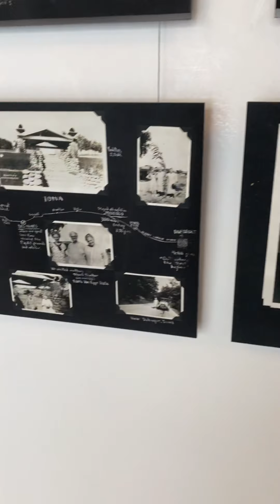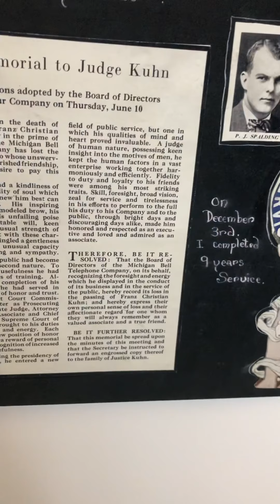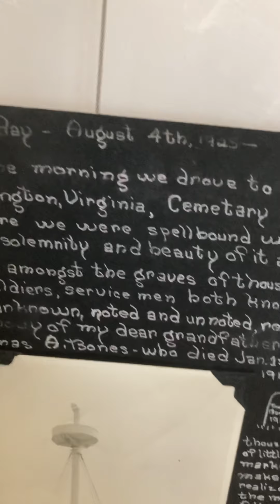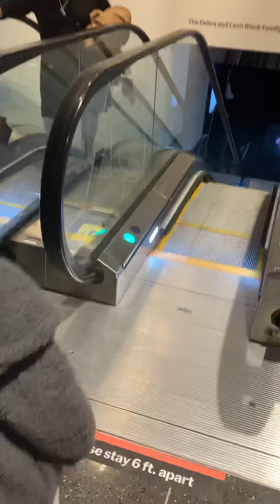We are at MOMA #3